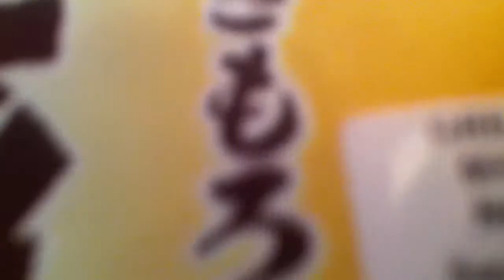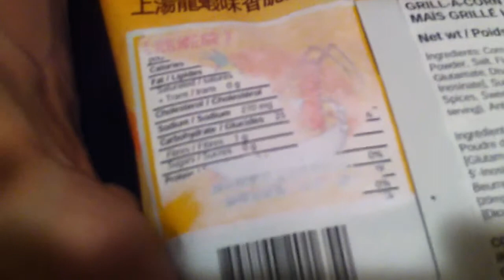Chip Review 60 - Calbee Grill-A-Corn Lobster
The most important chip review ever, starring a bunch of people I love. Banff 4eva.

*Series originally created for Rebecca Lemire.